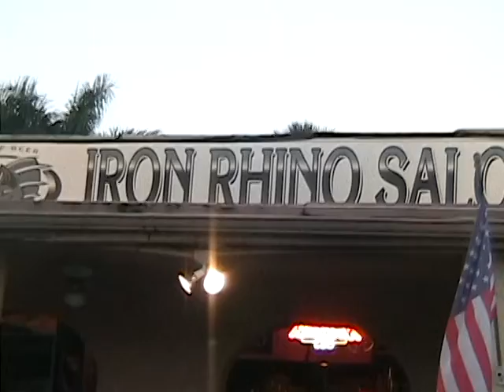t 10 Tantrum/Impulse @ Iron rhino w Valleski 2010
Impulse @ Iron rhino with Jim Valleski 2010